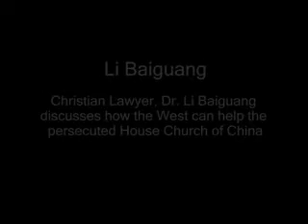Li Biaguang Part 5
Christian Chinese Lawyer talks about his conversion to Christianity and subsequent persecution.